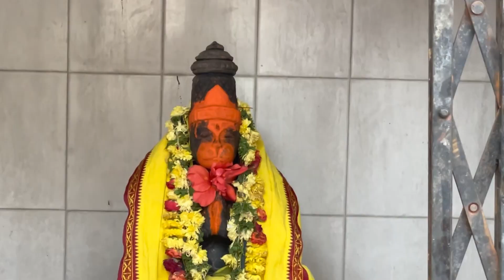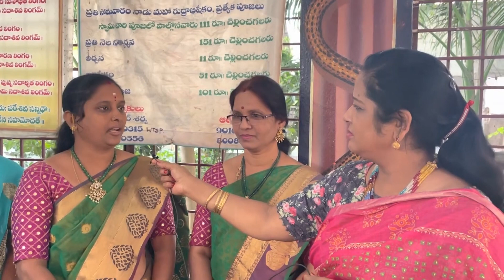.Ladies power💪 శివాలయం మొత్తం ఆడవారే కట్టారు ...🙏 | nagaSree Diaries